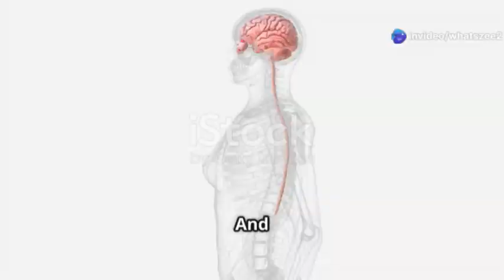What is Neurology? | Healthcare and Medicine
Neurology is the branch of medicine that studies and treats disorders of the nervous system, including the brain, spinal cord, and nerves. In this video, we explain what neurology is, what neurologists do, and how neurological conditions affect the body. Discover the basics of this fascinating field and why it's crucial to overall health.